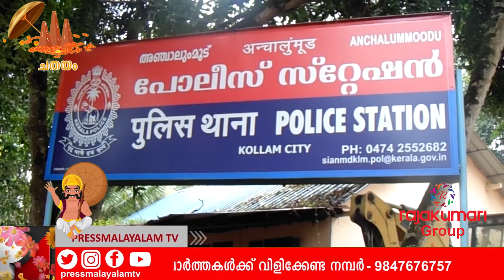നിയമത്തെ വെല്ലുവിളിച്ച് ബൈക്കുകളിൽ ചീറിപ്പായുന്ന ഫ്രീക്കന്മാർ തലവേദനയാകുന്നു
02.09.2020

നിയമത്തെ വെല്ലുവിളിച്ച് ബൈക്കുകളിൽ അമിതവേഗത്തിൽ ചീറിപ്പായുന്ന ഫ്രീക്കന്മാർ പോലീസിനും നാട്ടുകാർക്കും തലവേദനയാകുന്നു.വിലകൂടിയ ആഡംബര ബൈക്കുകളിൽ മരണപ്പാച്ചിൽ നടത്തുന്ന യുവാക്കൾ നാടിന് തന്നെ ഭീഷണിയാവുകയാണ്